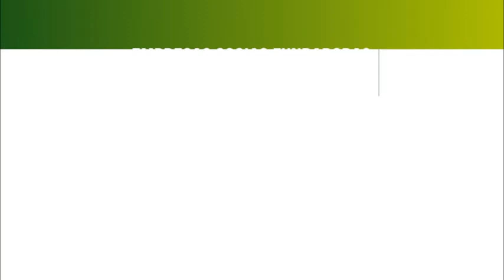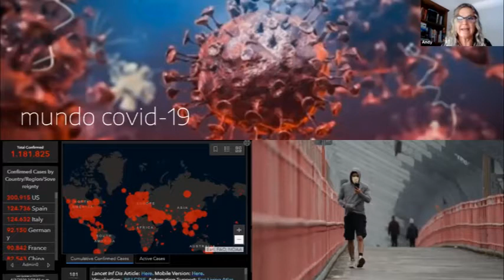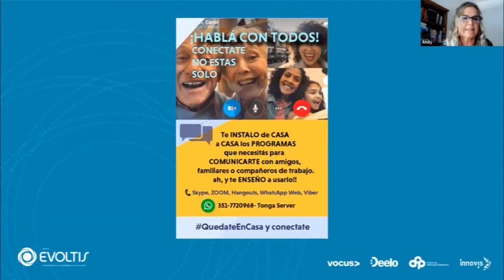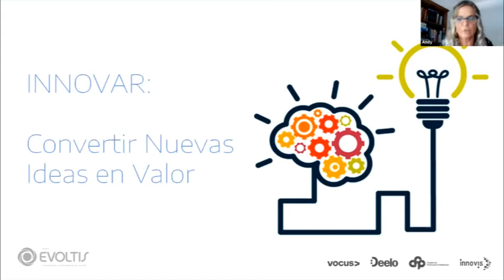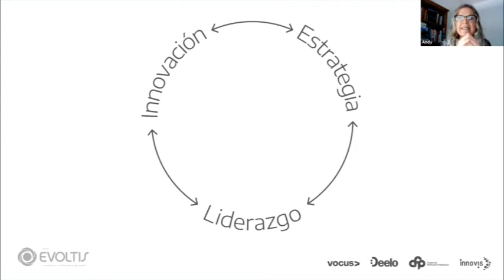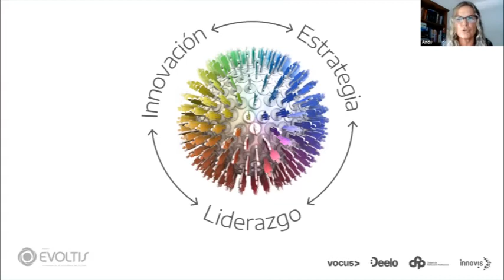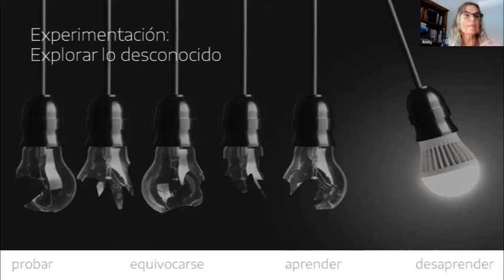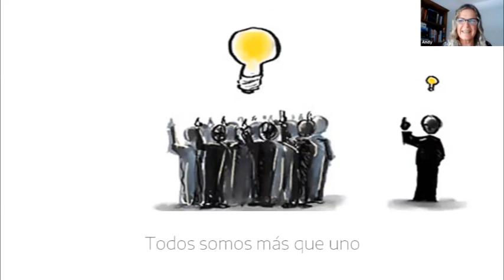Innovando en tiempos de complejidad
Webinar con Andrea Novara